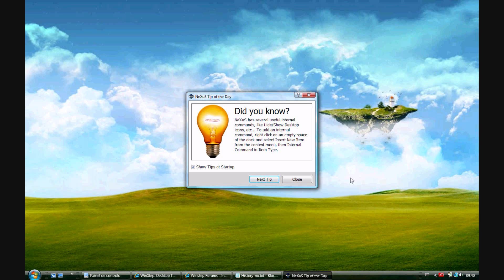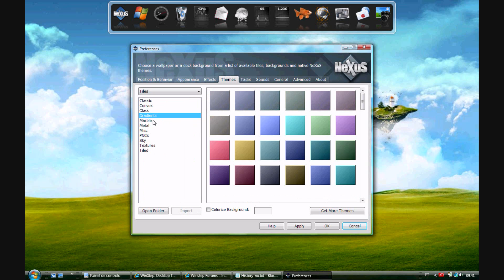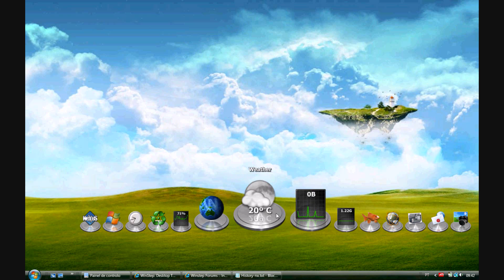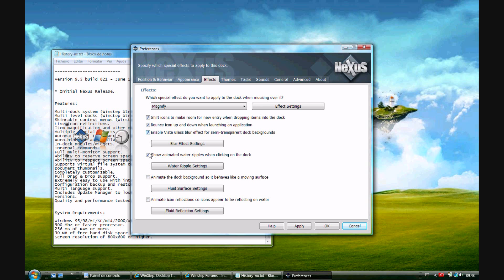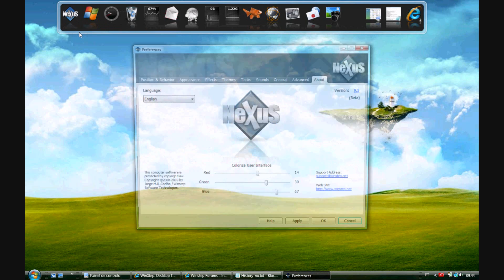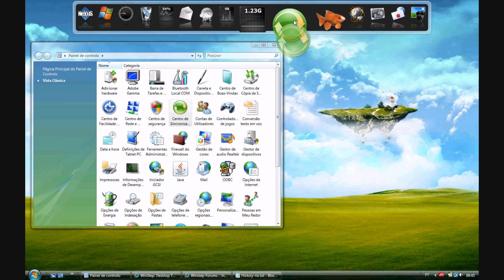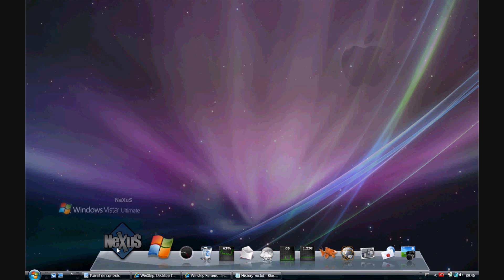Winstep Nexus Dock 9.5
Winstep Nexus is a FREE professional dock for Windows (all versions, including Windows 7).

You can download Nexus from the Winstep web site at

An even more powerful version of Nexus supporting multi-docks, sub-docks and skinned context menus is part of the Winstep Xtreme suite of applications. Please visit the Winstep web site for more information.

Soundtrack on this video is Above & Beyond Pres Oceanlab - On A Good Day